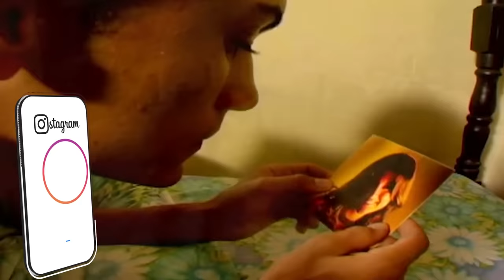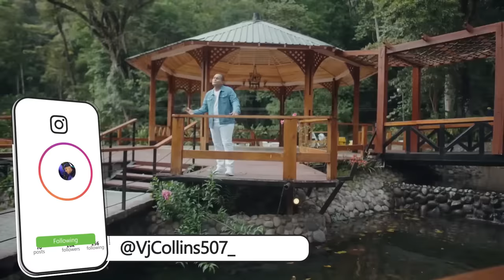TIPICO MIX 2023 ❌ ALEJANDRO TORRES, JHONATAN CHAVEZ & MÁS ❌ MIX DE TIPICO PANAMA 2023 ❌ MIX TIPICO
Redes & Contacto 📲